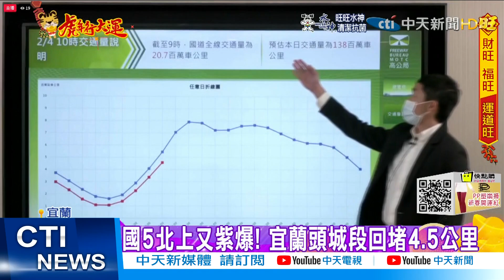【每日必看】年假倒數三天 國5北向恐塞18小時 地雷路段看這邊 @中天新聞CtiNews 20220204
今天大年初四，許多民眾會抓緊年假尾聲出遊或提早北返，國五北上又擠爆了，車潮回堵了有4.5公里，超速不到20公里，高公局預估國五將會塞18小時，一路到初五的凌晨。下午2點到晚上9時，國5蘇澳、羅東、宜蘭及頭城交流道，將實施北上高乘載管制，提醒用路人注意。